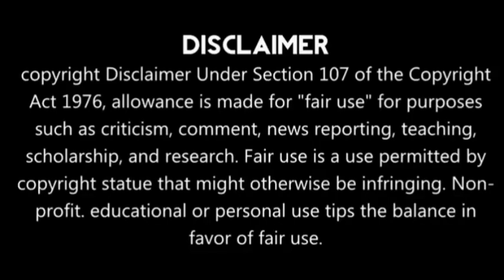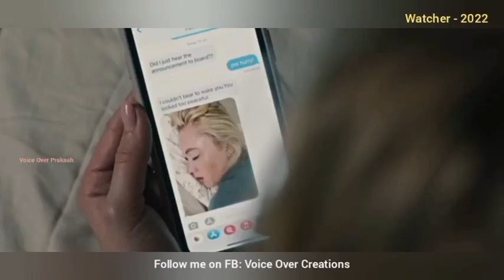Watcher (2022) Movie Review & Explained in Tamil | American Psychological Thriller | Chloe Okuno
Hi friends in this video I'm narrating the movie "Watcher" it's an American psychological thriller film directed by Chloe Okuno. Released in 2022. Starring  Maika Monroe, Karl Glusman, and Burn Gorman in the lead roles.

Plotline: This film revolves around a couple who moved to Romania. Things turned when Julia (Played by Maika Monroe) thinks someone follows her.

Video Credits:
Direction: Chloe Okuno
Producers: Roy Lee | Steven Schneider | Derek Dauchy | Mason Novick | John Finemore | Aaron Kaplan | Sean Perrone
Cinematography: Benjamin Kirk Nielsen
Edited by: Michael Block
Production companies: Image Nation Abu Dhabi | AGC International |  Spooky Pictures | Lost City
Distributed by: IFC Midnight | Shudder (North America) | Universal Pictures | Focus Features (International)